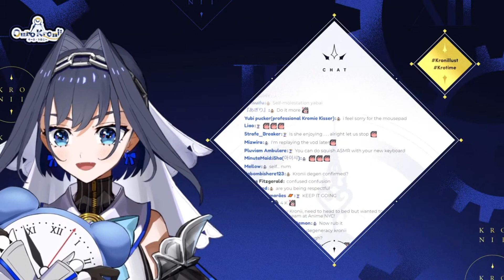Kronii love to poke at her own oppai mousepad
Ouro Kronii ch: @OuroKronii